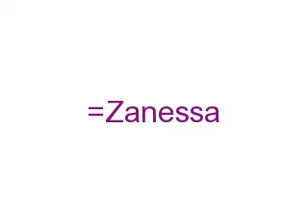RE: For zacsgurl141025's CONTEST! plz rate*****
This Is A Video For A HSM2 CONTEST its zacsgurl's Contest I Worked Really Hard on this vid :D .. So Plz Comment and Rate I HOPE I WIN 1 ST PLACE!Sorry i could'nt upload clipz this crap didn't let me so sorry!!